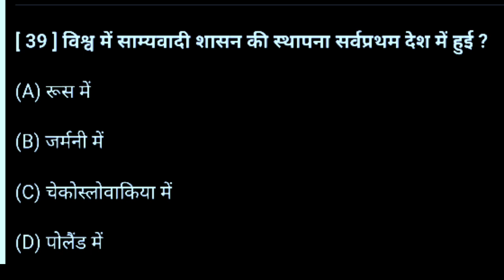विश्व में साम्यवादी शासन की स्थापना सर्वप्रथम किस देश में हुई थी ?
विश्व में साम्यवादी शासन की स्थापना सर्वप्रथम किस देश में हुई थी ? || Vishva mein samyavadi shasan ki sthapna sarvpratham Kis Desh mein hui thi